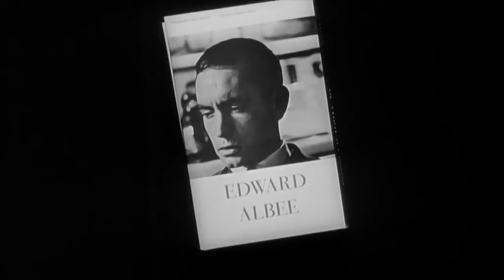Who's Afraid of Virginia Woolf - trailer - Elizabeth Taylor and Richard Burton Films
A Stolen Paradise is a controversial new book about the making of John Huston's film The Night of the Iguana and its impact on Puerto Vallarta, Mexico.